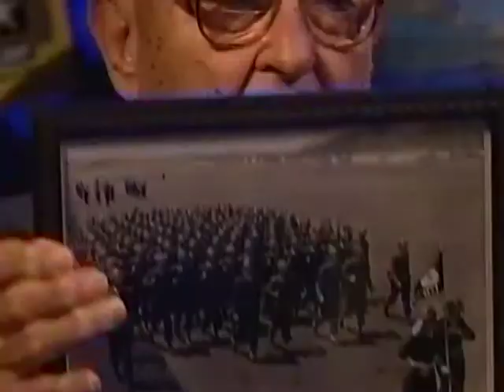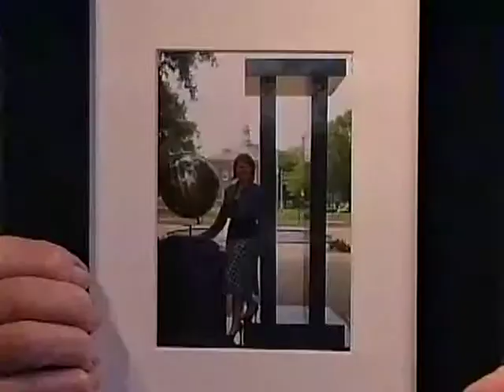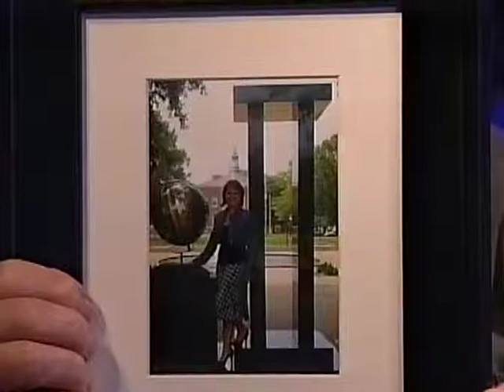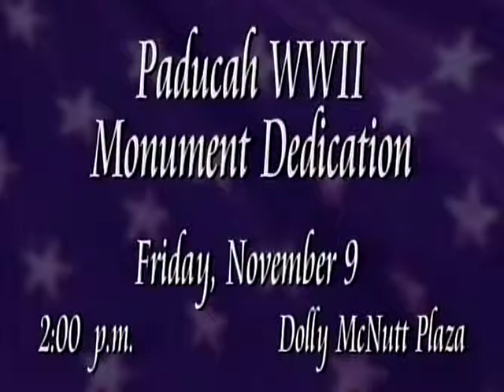Veteran Voice: WWII Monument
It's Veteran Voice, with your host, Larry McCullaugh.  On this episode of Veteran's Voice, Larry is joined by Russ Chittenden, Allan Rhodes, and Leon Dodge, and the four of them discuss the recently dedicated World War II Memorial.